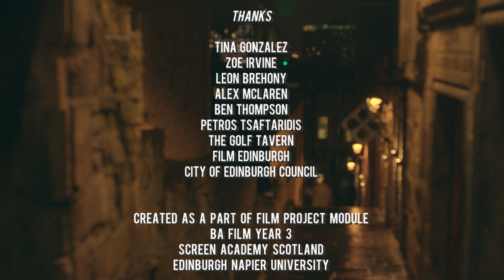The Curious Case of the Murdered Malt (Short Film)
The twisted tale of a stolen bottle of whisky and two Edinburgh cops gone rogue.

Made in 2019 by students at Edinburgh Napier University's BA (Hons) Film course.

Directed by Lisa Emily Petersen
Written and Produced by Alex Davidson
Director of Photography - David Lowe
Assistant Camera - Gemma Robb, Klaudia Borbely, Sophia Powell
Gaffer - Ruidi Collins
Editor and Script Supervisor - Sam J Thomson
1st Assistant Director  - Alex Davidson
Production Designer - Erin Redpath
Colourist - David Lowe
Sound Designer - Rhona Taylor
Location Sound Recordist - Leonardo D’Andrea